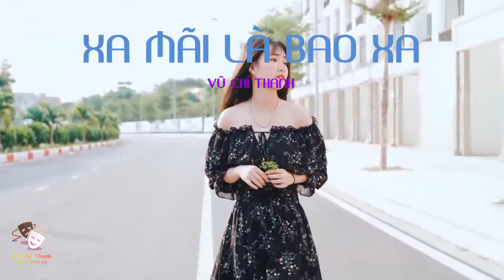Tân Nhạc : XA MÃI LÀ BAO XA / ST&TB : VŨ CHÍ THANH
XA MÃI LÀ BAO XA
Tg : Vũ Chí Thanh
Em hãy  quay về người xưa đang chờ đón
Nơi gió giao mùa bừng nắng ấm tương lai
thu rơi lá đỏ điểm tô gót ngọc ngà
yêu thương đậm đà mỗi ban mai nồng ấm

Đây chốn quê mùa người đi ai thèm nhớ
xa cách bao ngày tình cũ cũng phôi phai
mưa rơi  lối cỏ bùn dơ lấm chân phèn
Nơi bến sông buồn của thời tuổi mộng mơ

người xa mãi là bao xa dòng sông quê đã già
vườn hoa tươi hạnh phúc khô héo lúc chờ mong
dòng sông cũng buồn trôi vần mây kia bay về
nơi phương trời xa xôi…

thu nhớ chăng hè mùa ve ngân phượng thắm
nơi đã bao ngày cùng ngắm những sao rơi
cây thay lá đỏ  vần trăng khuya bạc đầu
em đã xa rồi…xa mãi là bao xa…